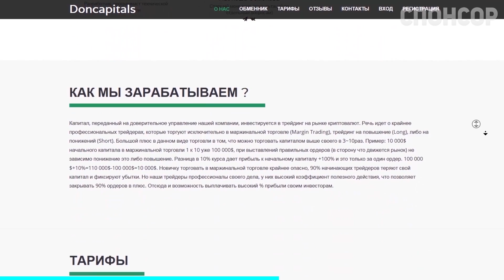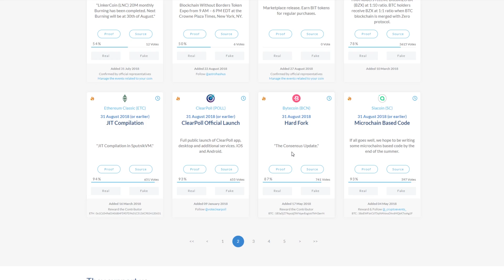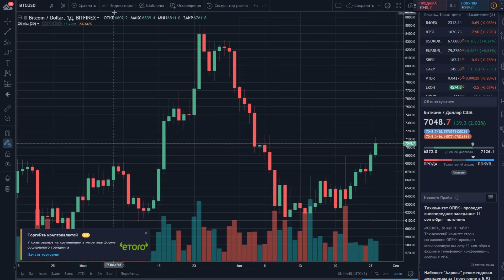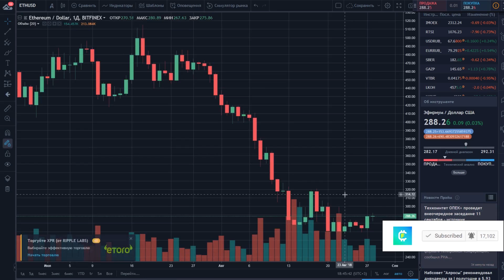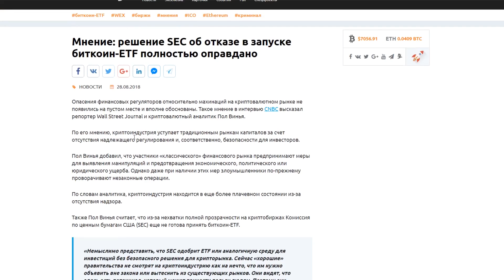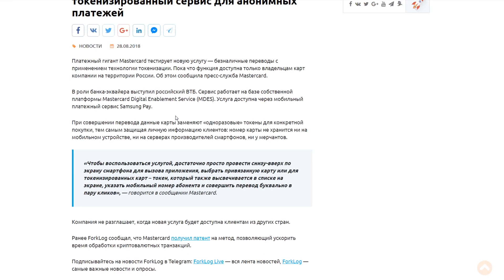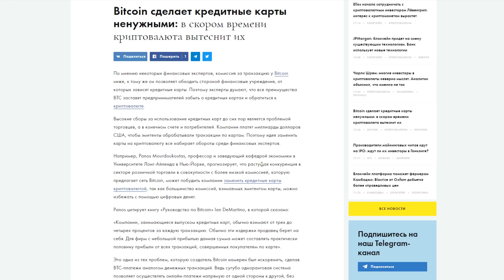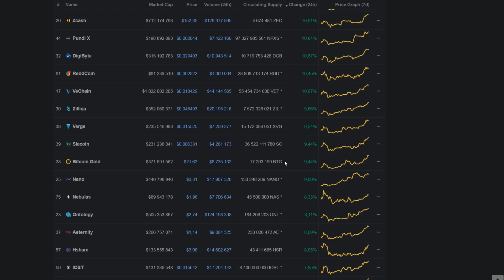Биткоин Огромный Рост до 26 Сентября! Август 2018 Прогноз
➤ Биткоин покажет рост до отмены биткоин ETF ~30 сентября

❷ Сеть Stellar (XLM) теперь имеет один миллион активных пользователей;
❸ Курс Dash подскочил на 26% благодаря партнерству с KRIP;
❹ Мнение: решение SEC об отказе в запуске биткоин-ETF полностью оправдано;
❺ Исследование: угроза скрытого майнинга возросла на 956% с первой половины 2017 года;
❻ Mastercard запустил в России токенизированный сервис для анонимных платежей;
❼ Банк Barclays ускорит транзакции с помощью блокчейна Ethereum;
➑ Bitcoin сделает кредитные карты ненужными: в скором времени криптовалюта вытеснит их.

➤ Розыгрыш альткоинов будет произведен в конце сентября - начало октября в прямом эфире на этом канале!